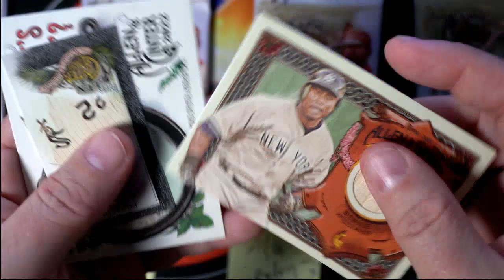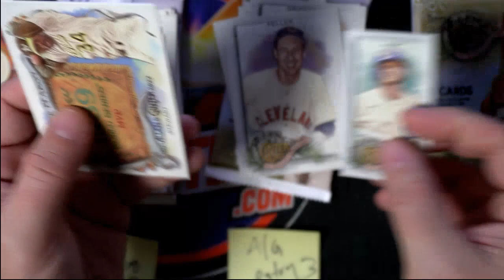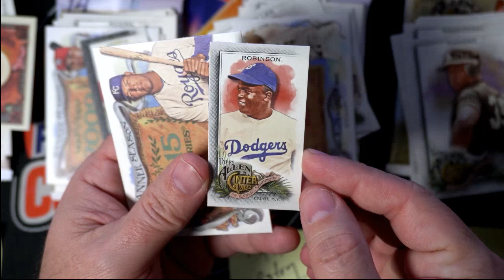2022 TOPPS ALLEN GINTER PACK WARS AGAIN